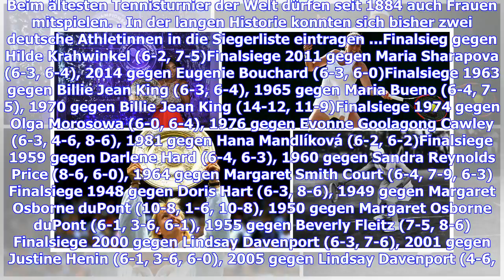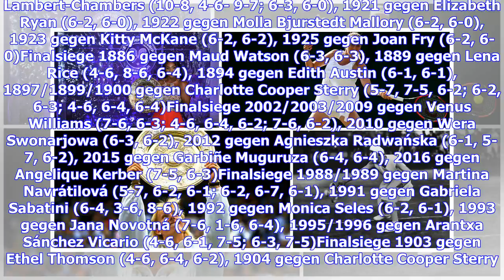Die Rekord-Siegerinnen von Wimbledon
Beim ältesten Tennisturnier der Welt dürfen seit 1884 auch Frauen mitspielen. In der langen Historie konnten sich bisher zwei deutsche Athletinnen in die Siegerliste eintragen ...Finalsieg gegen Hilde Krahwinkel (6-2, 7-5)Finalsiege 2011 gegen Maria Sharapova (6-3, 6-4), 2014 gegen Eugenie Bouchard (6-3, 6-0)Finalsiege 1963 gegen Billie Jean King (6-3, 6-4), 1965 gegen Maria Bueno (6-4, 7-5), 1970 gegen Billie Jean King (14-12, 11-9)Finalsiege 1974 gegen Olga Morosowa (6-0, 6-4), 1976 gegen Evon...